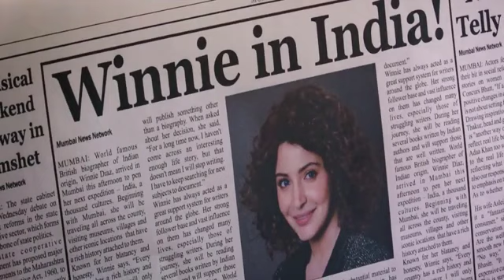Sanju Full Movie Review & Facts | Ranbir Kapoor | Sanjay Dutt | Vicky Kaushal | Anushka Sharma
Sanju Full Movie Review & Facts | Ranbir Kapoor | Sanjay Dutt | Vicky Kaushal | Anushka Sharma | Sonam Kapoor | Manisha Koirala |